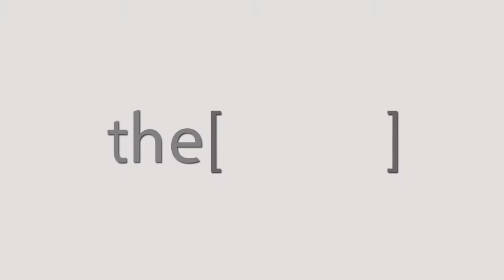أكثر الأسباب المؤدية للفشل الكلوى / دكتور جمال النجار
دكتور/جمال النجار
أستاذ الطب الباطني وأمراض الكلى بمستشفى طنطا الجامعي مصر
The Clinic